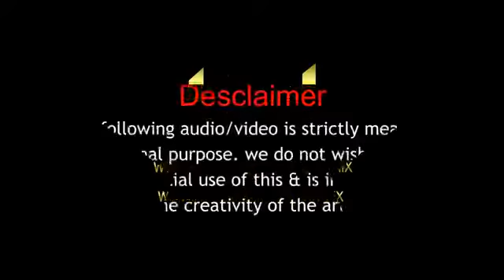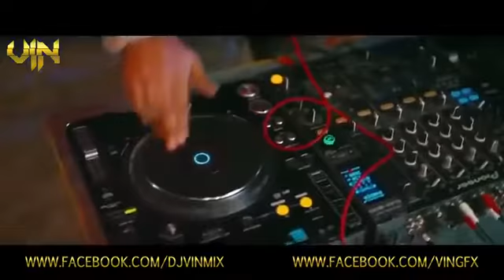DJ Waley babu- badsha / now HD video song .